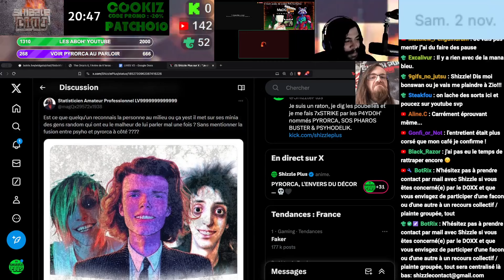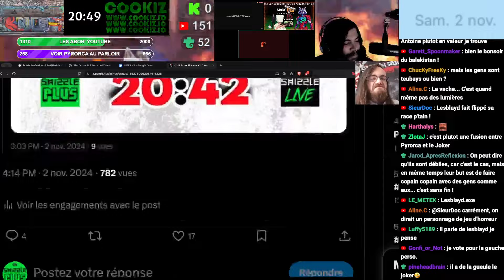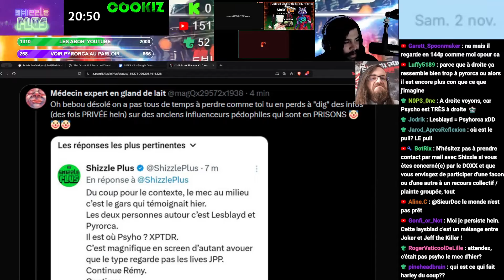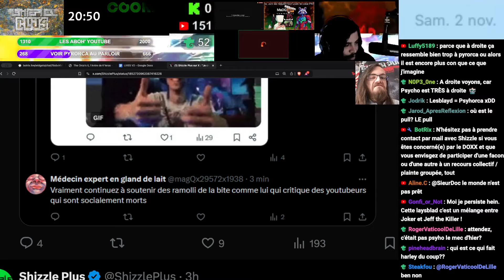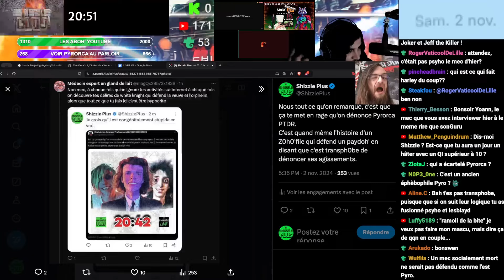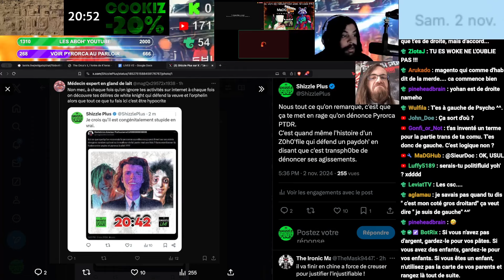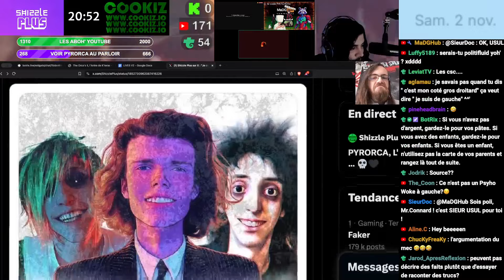DÉNONCER PYRORCA C'EST TRANSPHOBE PTDR ENCORE